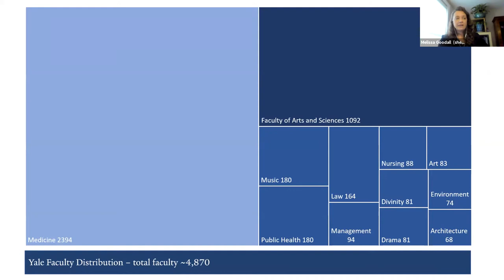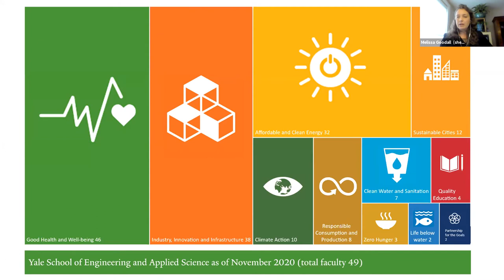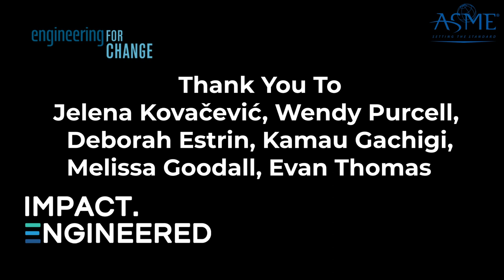Engineering 2030: Engineering academic institutions driving sustainable development (Part B)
This session explores how engineering academic institutions are advancing the 2030 agenda. The session will include topic overviews, a roundtable and a panel discussion addressing the engineering response and roadmap.